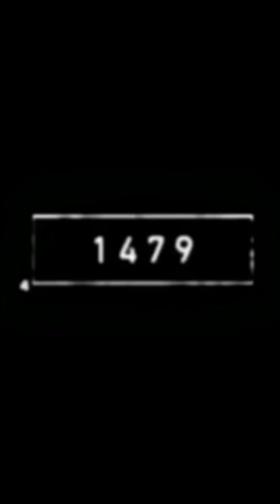2023 V/S 5000 bce Scorpion || time back video || animal video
2023 V/S 5000 bce Scorpion || time back video || animal video